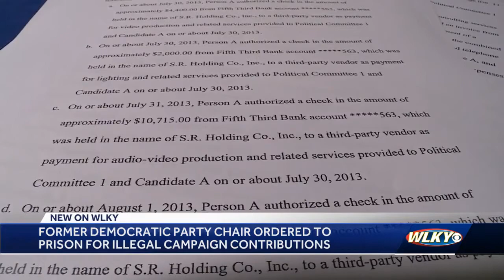Former Kentucky Democratic Party chief ordered to report to prison by end of November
A federal judge has ordered the former Kentucky Democratic Party chair to report to prison next month after his convicting for illegal campaign contributions.